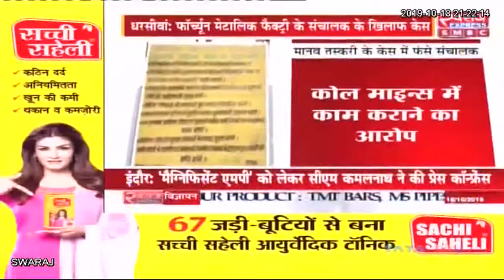Dharsiwa News: फार्च्यून मेटालिक के संचालकों पर मानव तस्करी का केस दर्ज